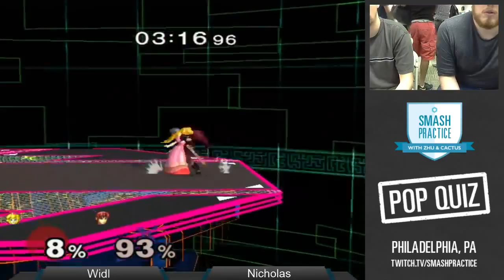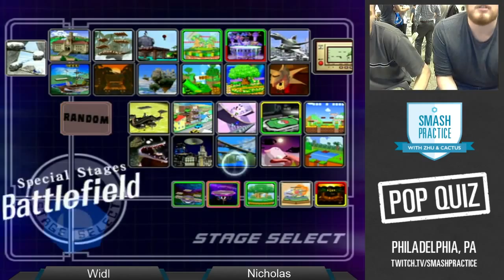Pop Quiz III - Winners Round 2 - Widl (Peach) vs Nicholas1024 (Marth) - SSBM Smash Melee